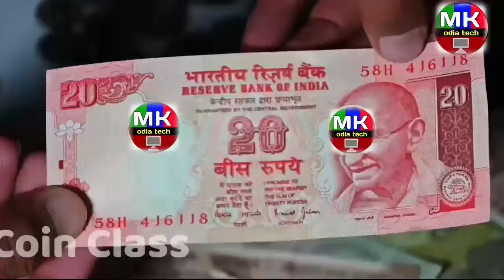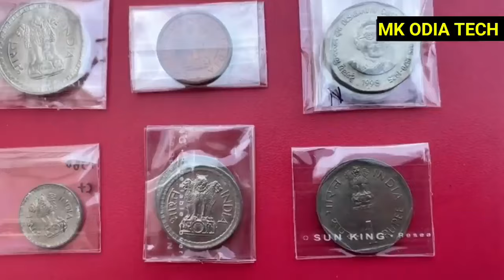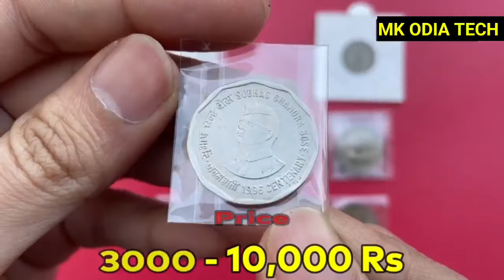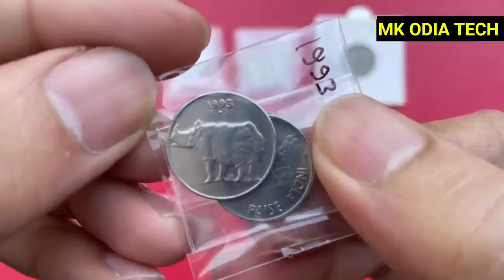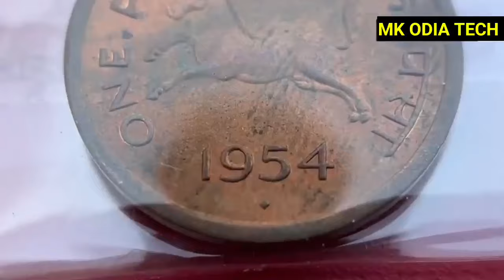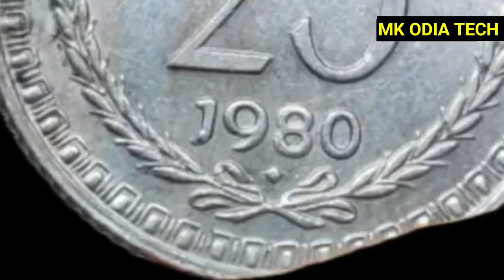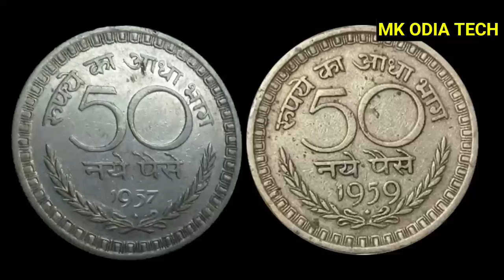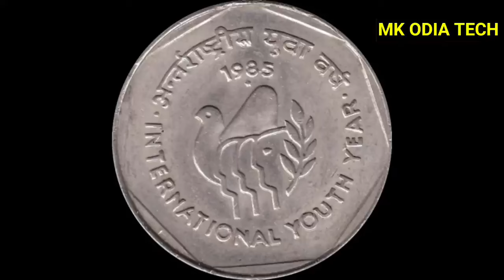Sell Old Coin in Odisha 2024//Old Coin Price Odia//Old Coin Sell Odia//Coin Bazar marking olx app